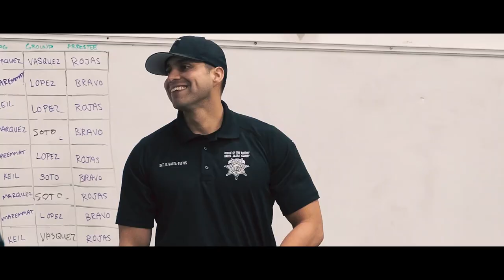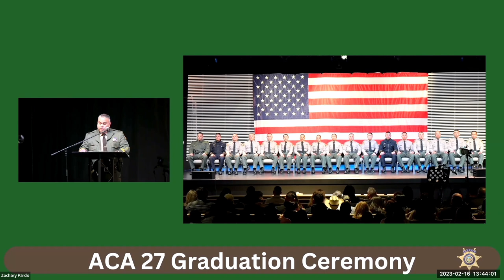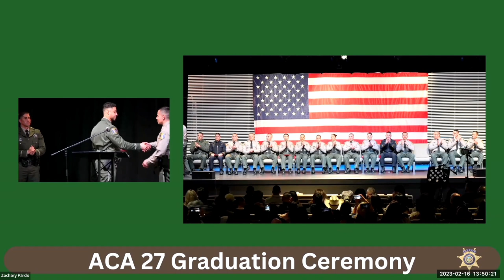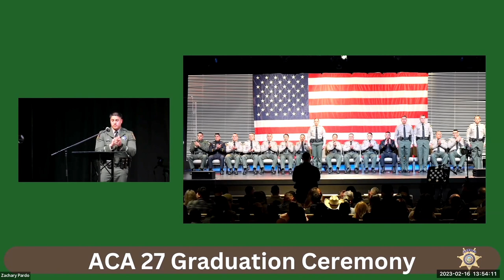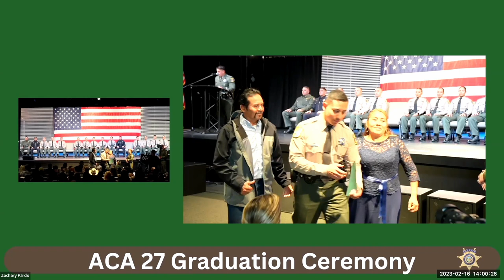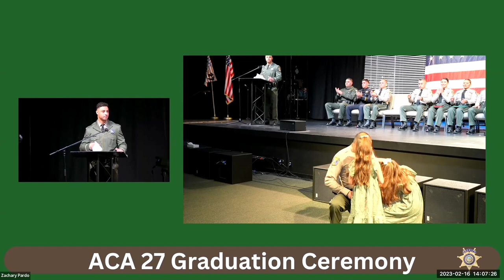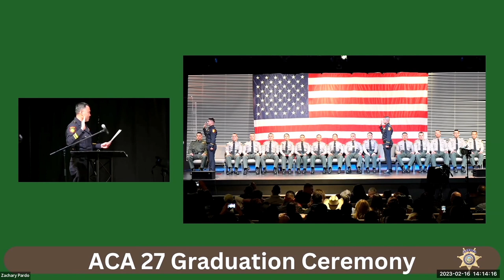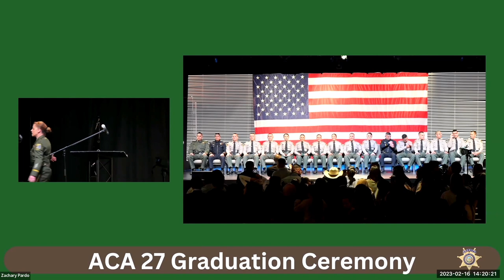Adult Correctional Academy Class 27 Graduation Ceremony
ACA Class 27 Live event Feb-16th-2023